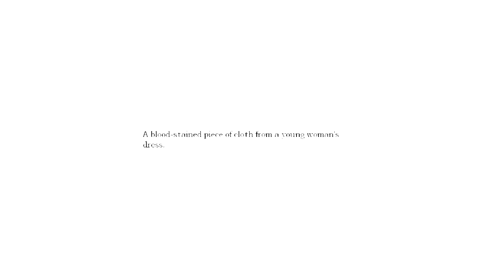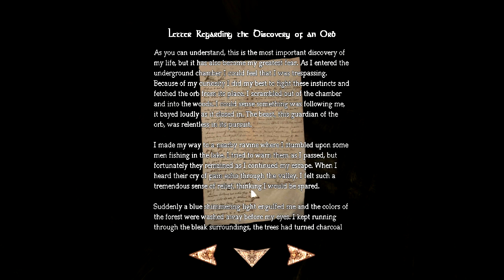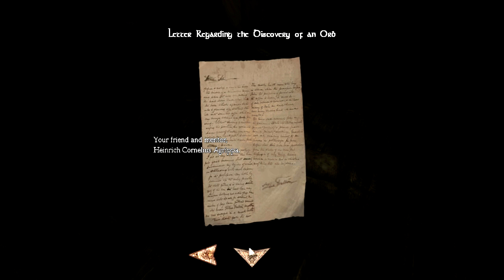Naked Men In Fountains- Amnesia Dark Decent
OMG IM SO SEXY LIKE NOM NOM NON